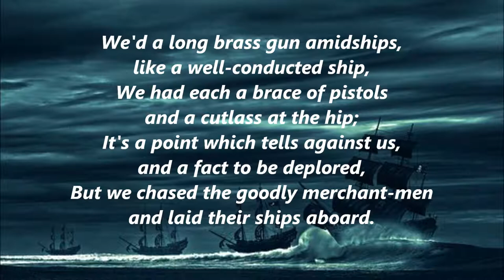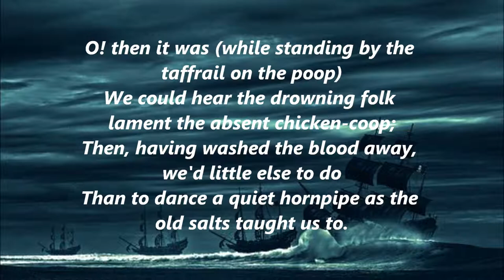A BALLAD OF JOHN SILVER Poem Song by John MASEFIELD words lyrics sing along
A BALLAD OF JOHN SILVER Poem Song with words lyrics text by John MASEFIELD and music for  singing along by Charles Szabo. A Ballad of John Silver was written by John Edward Masefield (1878 –1967) who was an English poet and writer. A Ballad of John Silver text:

We were schooner-rigged and rakish, with a long and lissome hull,
And we flew the pretty colours of the cross-bones and the skull;
We'd a big black Jolly Roger flapping grimly at the fore,
And we sailed the Spanish Water in the happy days of yore.

We'd a long brass gun amidships, like a well-conducted ship,
We had each a brace of pistols and a cutlass at the hip;
It's a point which tells against us, and a fact to be deplored,
But we chased the goodly merchant-men and laid their ships aboard.

Then the dead men fouled the scuppers and the wounded filled the chains,
And the paint-work all was spatter-dashed with other people's brains,
She was boarded, she was looted, she was scuttled till she sank,
And the pale survivors left us by the medium of the plank.

O! then it was (while standing by the taffrail on the poop)
We could hear the drowning folk lament the absent chicken-coop;
Then, having washed the blood away, we'd little else to do
Than to dance a quiet hornpipe as the old salts taught us to.

O! the fiddle on the fo'c's'le, and the slapping naked soles,
And the genial "Down the middle, Jake, and curtsey when she rolls!"
With the silver seas around us and the pale moon overhead,
And the look-out not a-looking and his pipe-bowl glowing red.

Ah! the pig-tailed, quidding pirates and the pretty pranks we played,
All have since been put a stop-to by the naughty Board of Trade;
The schooners and the merry crews are laid away to rest,
A little south the sunset in the Islands of the Blest.